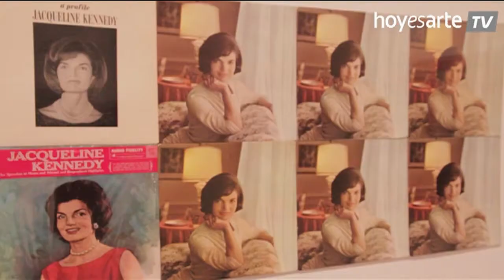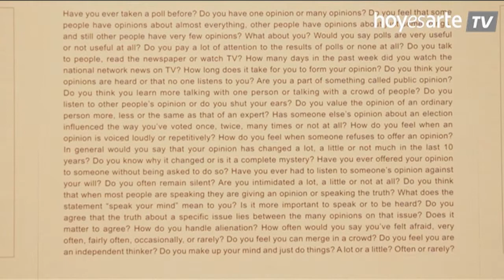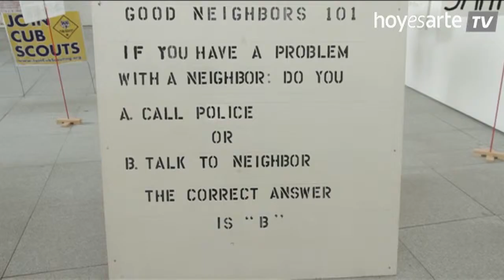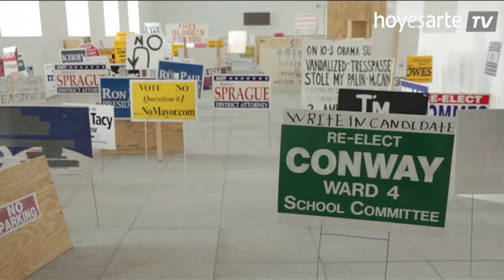Sharon Hayes: Habla, en el Museo Reina Sofía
El Museo Reina Sofía (Madrid) inaugura el 30 de mayo la exposición más importante que se ha realizado en Europa hasta la fecha de la artista estadounidense Sharon Hayes (Baltimore, 1970).